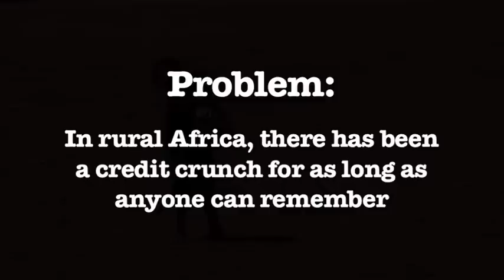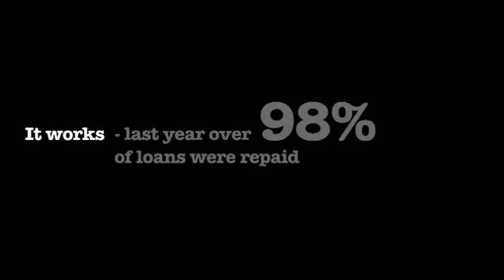Credit where It's Due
"Credit where It's Due" is a new information clip from Self Help Africa, outlining our role, and the benefits played by grassroots based and operated micro-finance institutions in rural Africa.  Savings & Credit Cooperatives (SACCOS) support rural Africans - many of them women,  to establish small scale income generating enterprises.